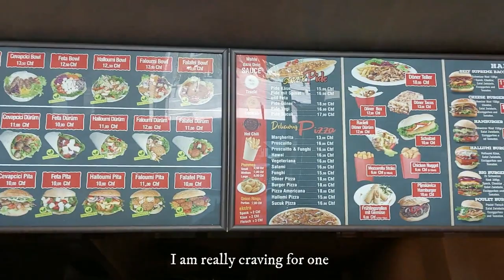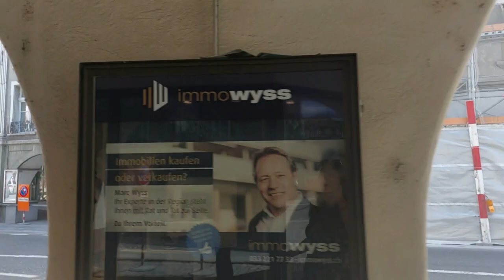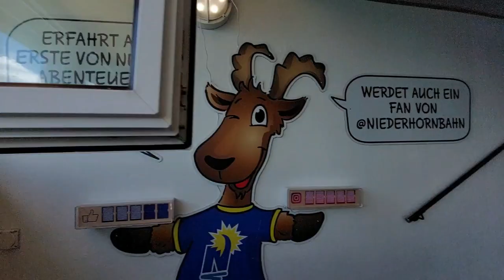NIEDERHORN, SWITZERLAND - ALPINE IBEX SPOTTED?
Hi friends! It's Tanya. Come join me as we visit Niederhorn. The Niederhorn is a peak of the Emmental Alps in the Bernese Oberland. Also, you can observe the wildlife as you visit this magical place. Did we see some Alpine Ibex? Maybe yes! maybe no. Come check out to know 😊